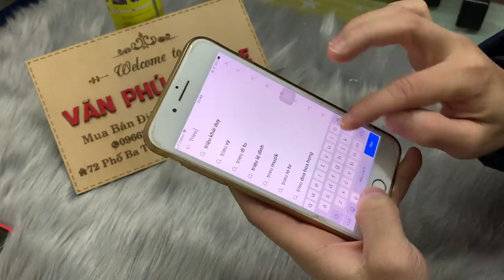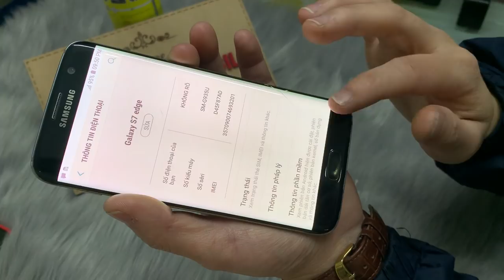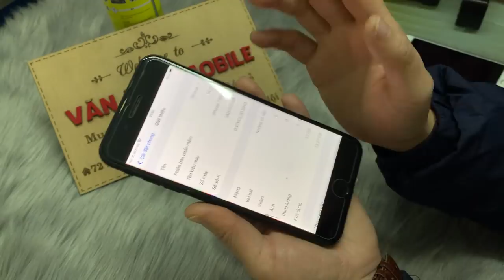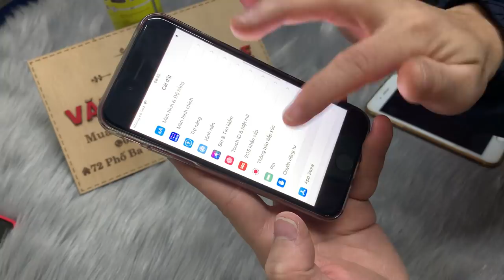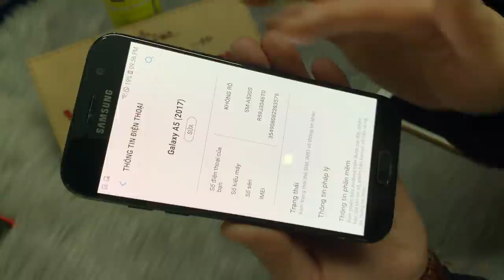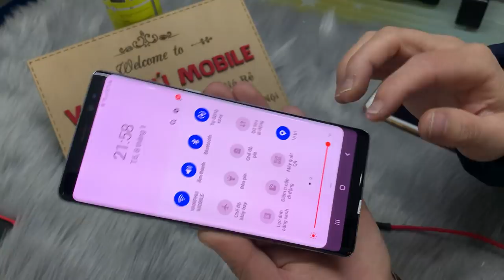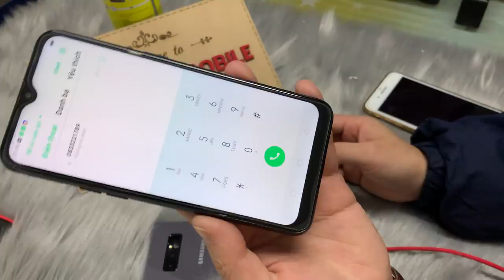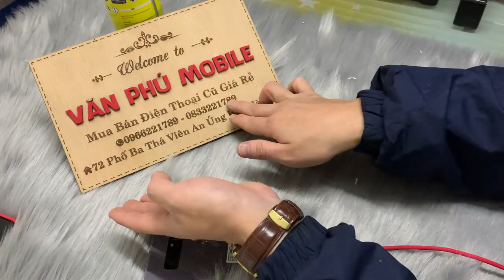Điện Thoại Cũ iPhon7 Plus Giá 2tr 8 Ret Hơn 4Tr Và nhiều điện Thoại cũ Giá Rẻ CHo họcSinh 09/01/2021